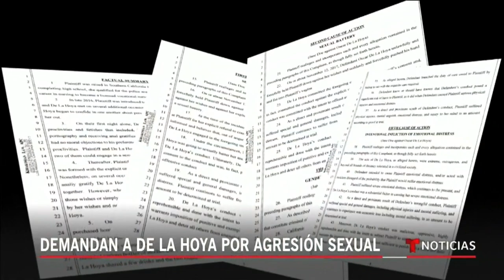Oscar de la Hoya enfrenta acusaciones de agresión sexual a una mujer | Noticias Telemundo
Video oficial de Noticias Telemundo. El exboxeador, Oscar de la Hoya, está siendo demandado por un presunto suceso de agresión sexual hace dos años por una mujer que prefirió no revelar su identidad.